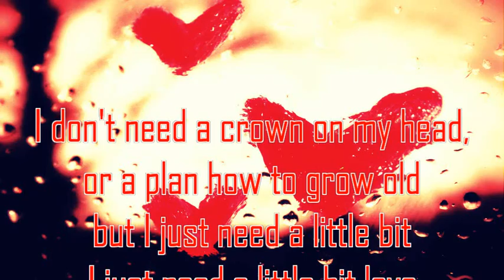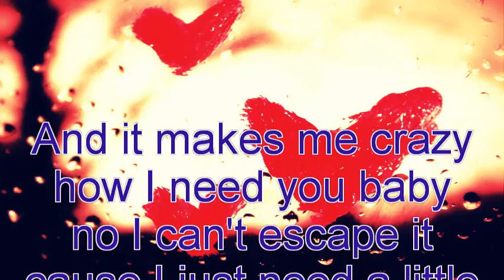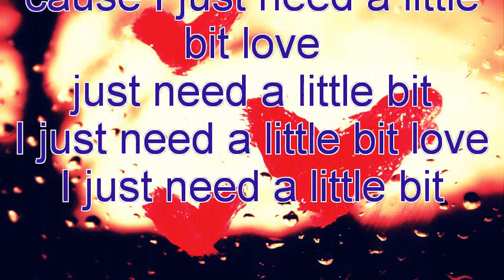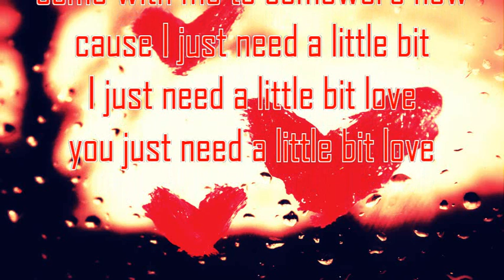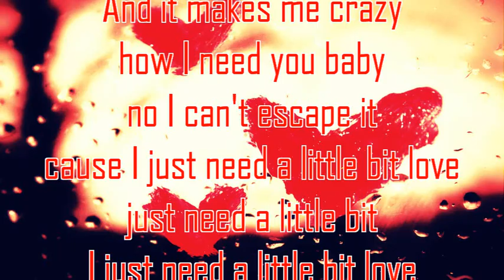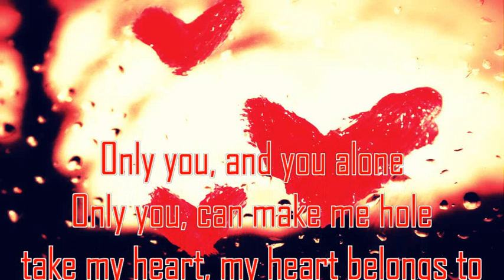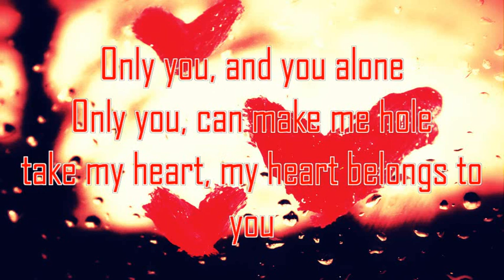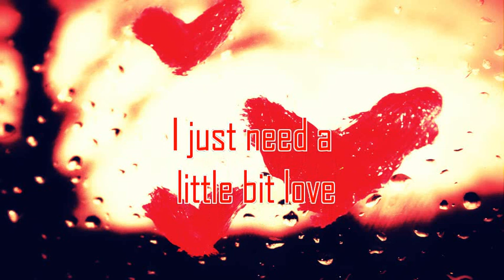Little bit love - Sunrise Avenue (LYRICS VIDEO)